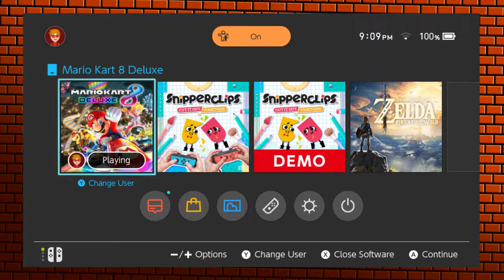Mario Kart 8 Deluxe - Episode 5 - Star Cup - Flying under an Airplane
Hello fans and welcome to my new series of Mario Kart 8 Deluxe. I hope you guys enjoy the videos.

Mario Kart 8 Deluxe can be found on the eShop and Game Stores for $59.99